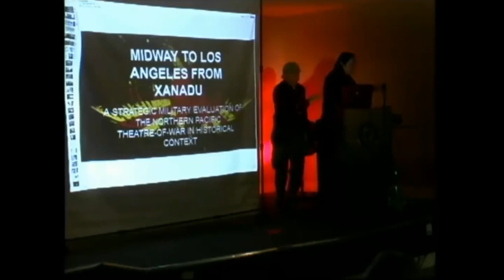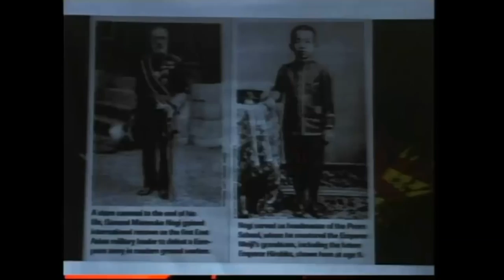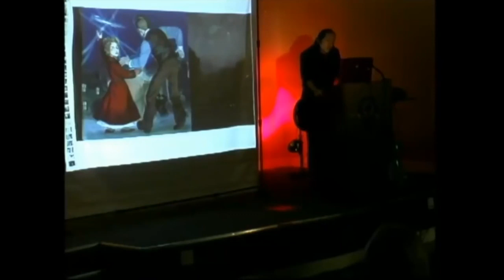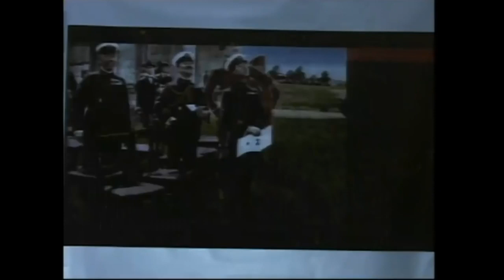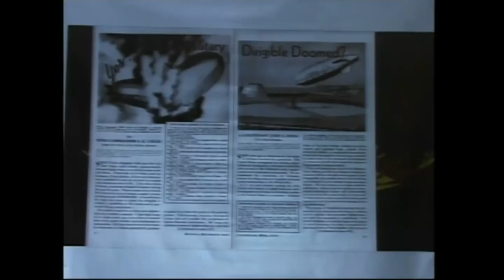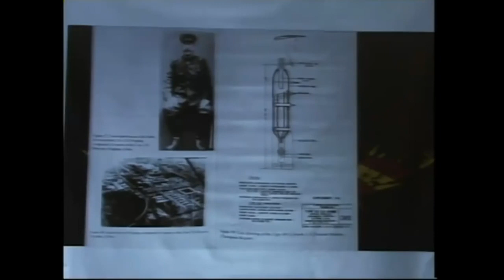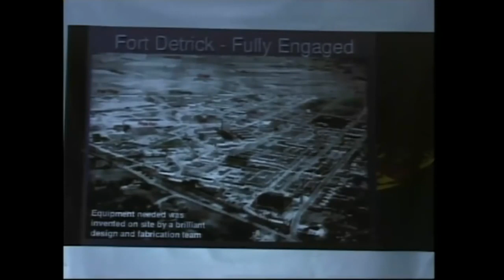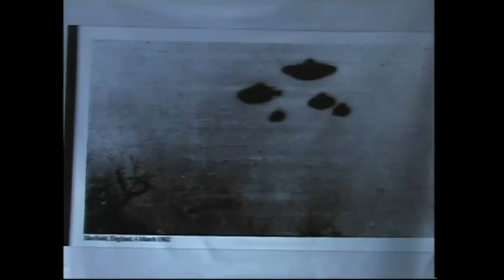Douglas Dietrich at the UFO Con 3 2015 - The Battle of LA: UFO or Something Else?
While destroying classified documents at the Presidio Army Base in San Francisco in the 1980’s, Mr. Dietrich came upon classified documents regarding “Roswell Crash” and “The Battle of LA” which he was slated to incinerate. He was able to “preserve the knowledge”; knowing that this information should be revealed to the American public. In his presentation he will offer for your consideration that according to the classified documents he reviewed, “The Battle of LA” was an attack on America and was conducted by humans.

Douglas Dietrich, Douglas Duane Dietrich, UFO, UFOLOGY, Battle of LA, Japan Won WW2, WW2